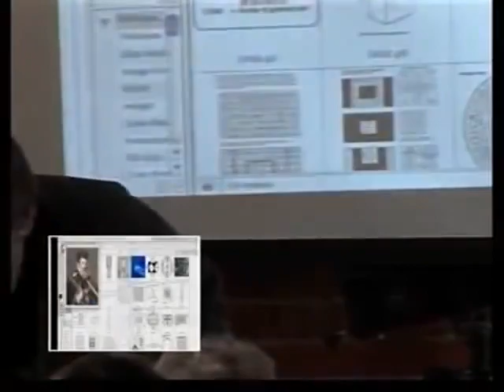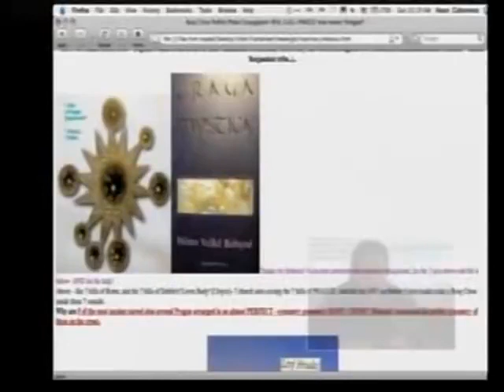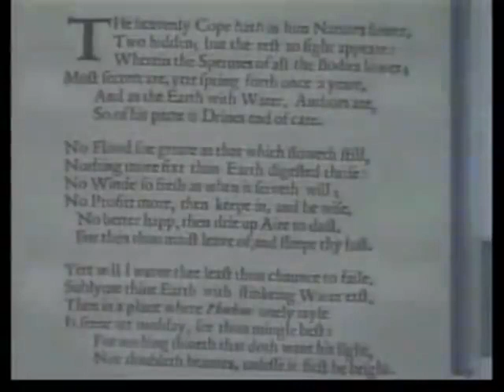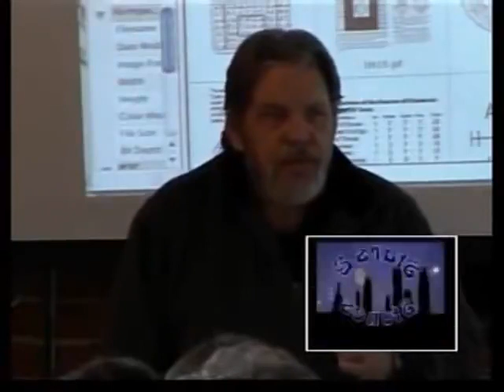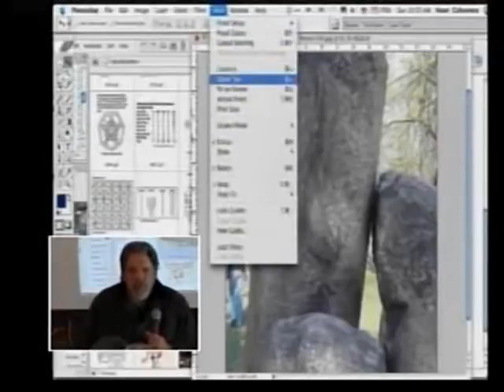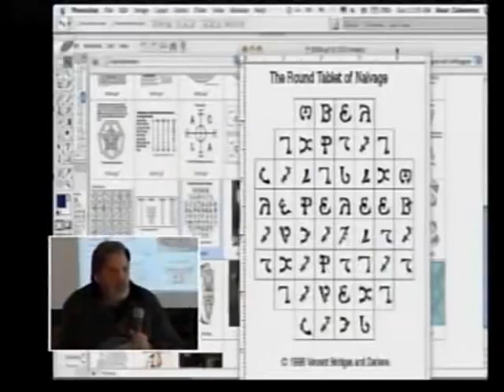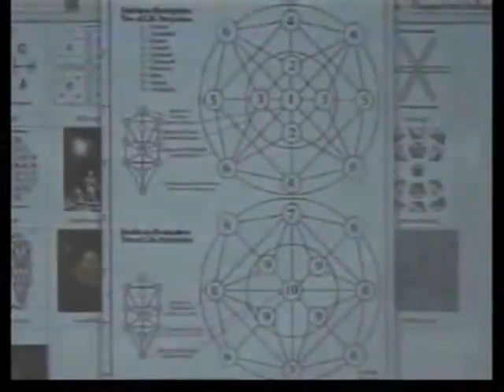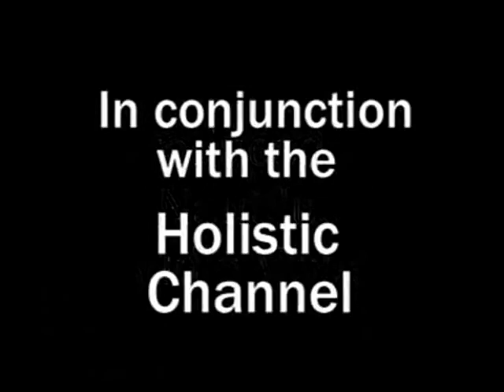The Story of John Dee by Vincent Bridges☞ This Channel Is Now CENSORED🤡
Shakespear is another subject for closer analysis🕊✨